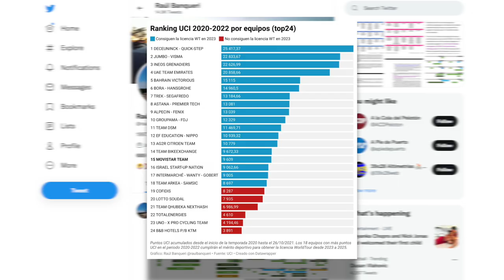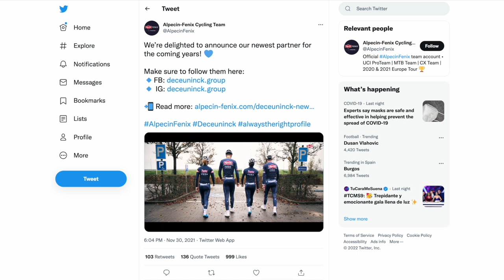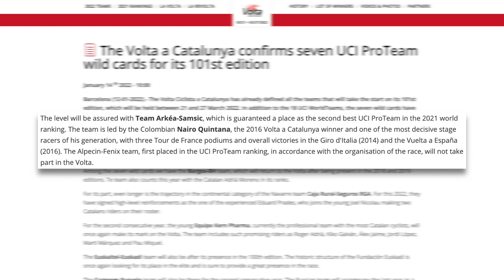Will Alpecin-Fenix be a World Tour Team in 2023? Lanterne Rouge & Benji Discuss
With Alpecin-Fenix leading the UCI points standings for Pro conti teams, they are currently in a position to be promoted to World Tour status in 2023 if they want to. However team managers, the Roodhoft brothers, have not confirmed either way whether Alpecin-Fenix, the team of star Mathieu van der Poel, have applied to the UCI for elevation to World Tour. Benji and Lanterne Rouge discuss whether Alpecin have applied, whether there is any benefit to the team going to World Tour and if the UCI will change the rules regarding promotion and relegation in 2023.

You can always listen to our podcast on YouTube, Spotify, Apple Podcasts, Google Podcast and Anchor. 📱